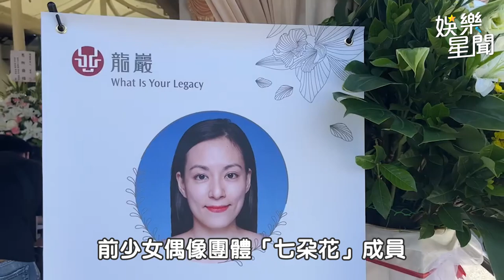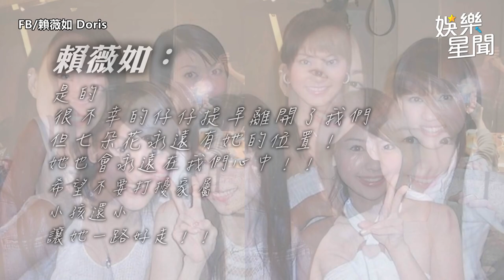七朵花成員仔仔逝世！享年35歲 6年前趙小僑婚禮合體成絕響｜三立娛樂星聞